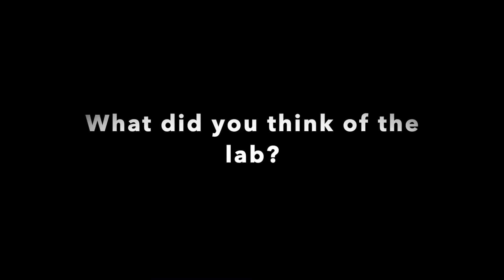C L Smith public